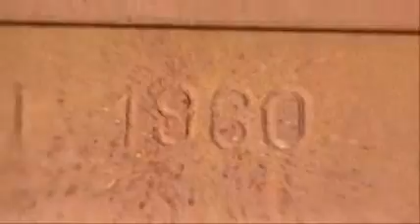Stacja Kolejowa Świdnica Kraszowice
Nieczynna zlikwidowana stacja kolejowa,od niej zaczyna się najpiekniejsza linia kolejowa w Polsce,Linia Bystrzycka.